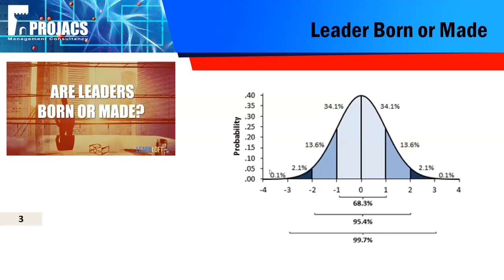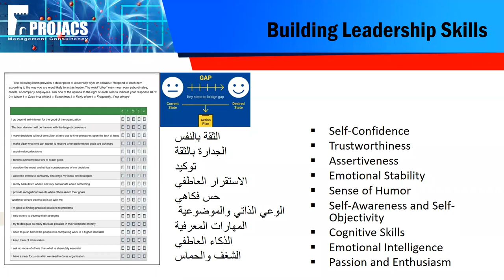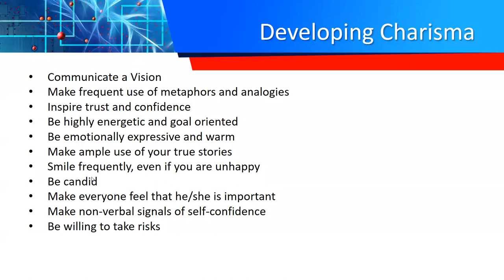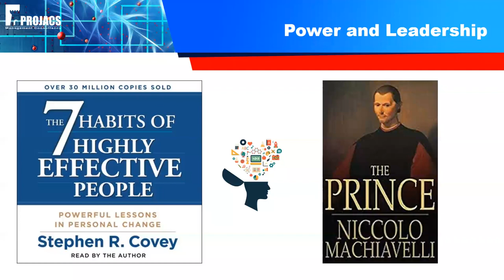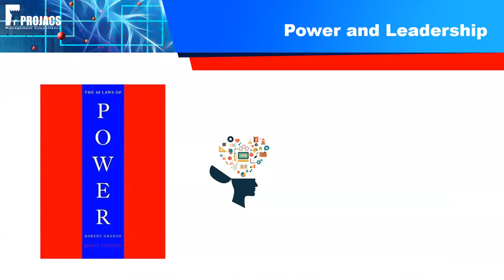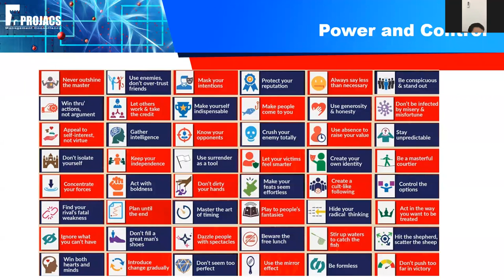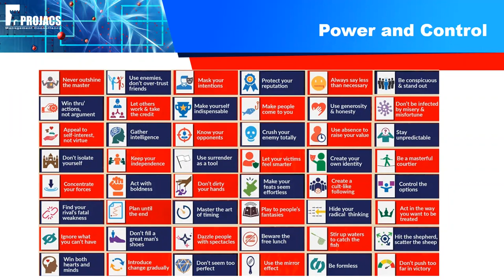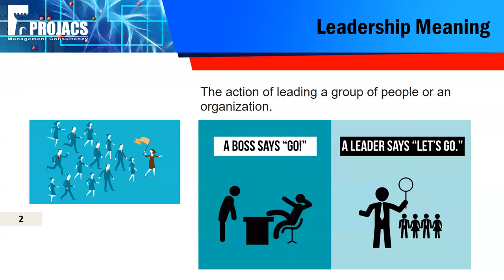محاضره عن القيادة والسيطرة من منظور اليمين واليسار